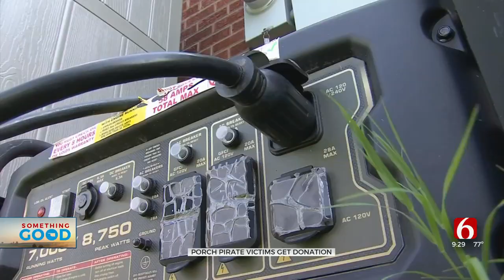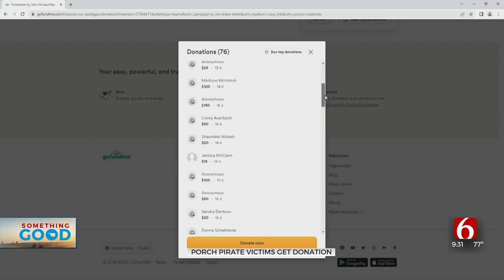Selfish Act Brings Selfless Support From Tulsa Community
A Tulsa family is full of gratitude for the way others helped them after a horrible crime.